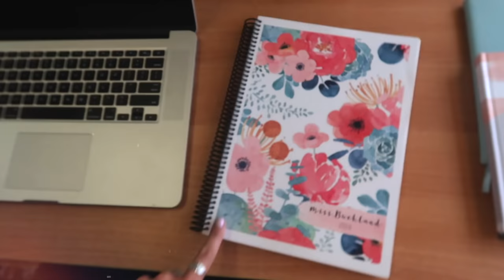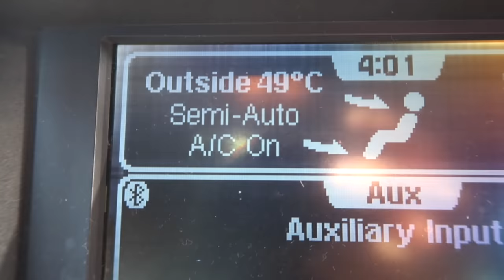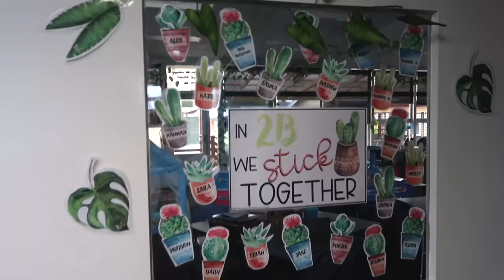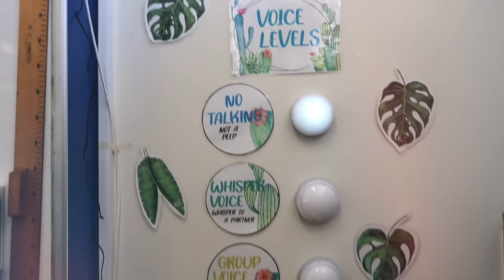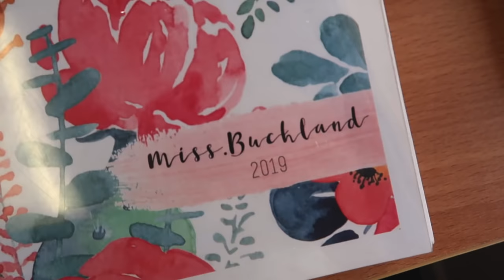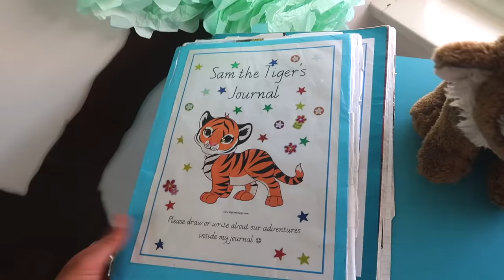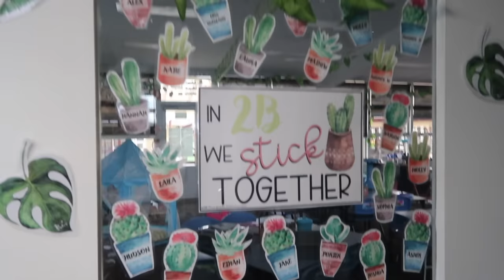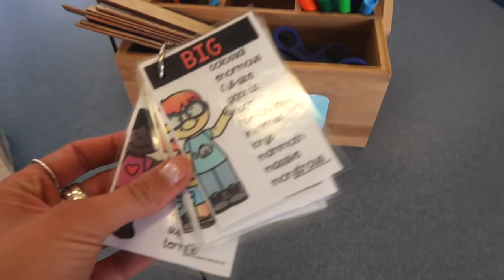DAY IN THE LIFE // 2ND GRADE AUSTRALIAN TEACHER || Classroom setup & Room Tour // Kate Buckland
Hello guys! ♡

I have had a few requests of some more teaching videos - So as it is the start of the school year, today is a VLOG of a my classroom set up from SCRATCH! I hope you all enjoy!
Please comment on what you want to see next!

Kate x.